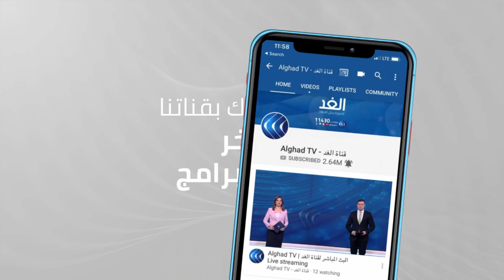العراق | اللجنة المالية النيابية تضع البرلمان والحكومة في موقف حرج.. لماذا؟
ناقشت اللجنة المالية بمجلس النواب العراقي، مسودة قانون الموازنة بحضور رئيس مجلس الوزراء مصطفى الكاظمي وعدد من الوزراء.

وذكر بيان لمجلس النواب نقلته وكالة الأنباء العراقية (واع) أن اللجنة المالية ناقشت مسودة قانون موازنة 2021 بحضور رئيس مجلس الوزراء مصطفى الكاظمي، ووزراء المالية والتخطيط والنفط والإسكان والإعمار والبلديات والأشغال.

وأشارت إلى أنه تمت مناقشة مسودة قانون الموازنة، بحضور أمين عام مجلس الوزراء.
مزيد من التفاصيل مع مراسلنا في بغداد مصطفى القطان.